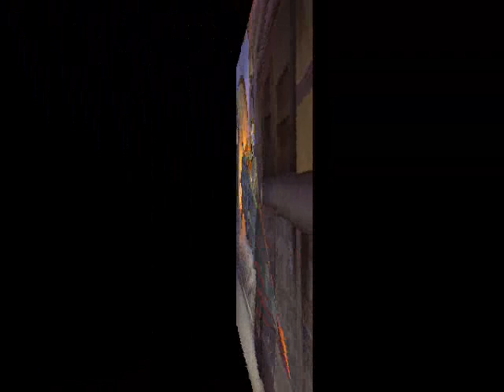random stuff 2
more random stuff